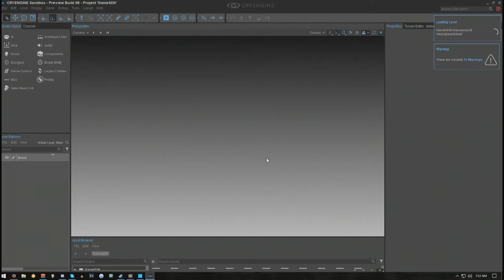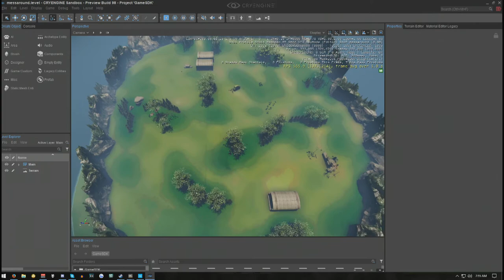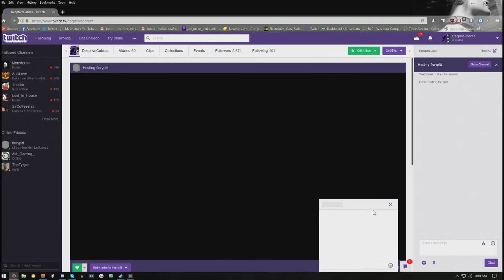Behind the lines Podcast ep 2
Links